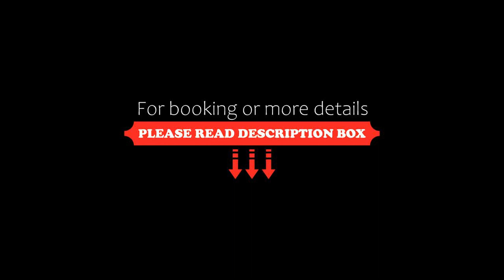Apartment Masná 21, Prague, Czech Republic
About Property:
You're eligible for a Genius discount at Apartment Masná 21! To save at this property, all you have to do is sign in.
Located in the centre of Prague, just 300 metres from Municipal House and 600 metres from Prague Astronomical Clock, Apartment Masná 21 provides accommodation with garden views and free WiFi. It is situated 1.2 km from Charles Bridge and offers a lift. The property is non-smoking and is set 400 ...
Property Type: Hotel
Address: Masná 21 byt číslo 4, Prague, 110 00, Czech Republic
Searching For
1. Apartment Masná 21 - Prague - Czech Republic
2. Apartment Masná 21 - Prague - Czech Republic Address
3. Apartment Masná 21 - Prague - Czech Republic Rooms
4. Apartment Masná 21 - Prague - Czech Republic Amenities
5. Apartment Masná 21 - Prague - Czech Republic Offers and Deals
Audio Credit:
Track Title: Subway Dreams
Artist: Dan Henig